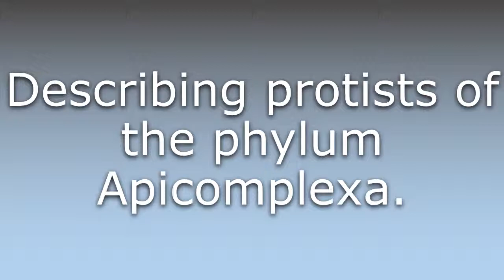What does Apicomplexan mean?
What does Apicomplexan mean in English? Learn the meaning of Apicomplexan.